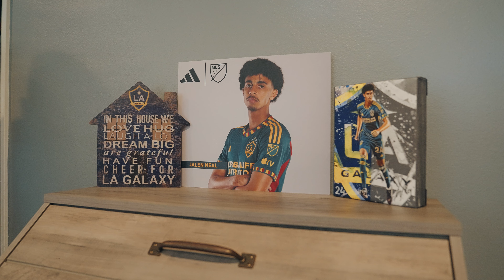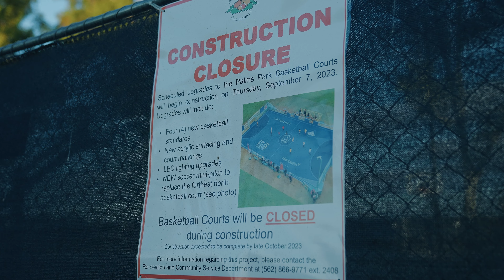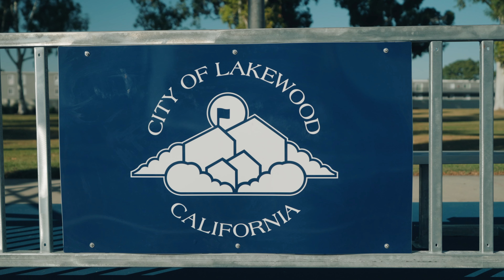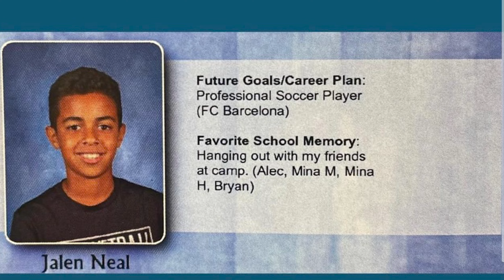Jalen Neal, From Dream to Reality | Player Spotlight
From club soccer at five years old to the LA Galaxy first team at 19. Join us as we take a deep dive into the story of Jalen Neal. In this episode of Player Profiles, we'll explore Jalen's journey so far, from his humble beginnings to his rise to success. Discover the challenges he's faced, the obstacles he's overcome, and the lessons he's learned along the way. With exclusive interviews and behind-the-scenes footage, you won't want to miss this captivating story of following your dreams.